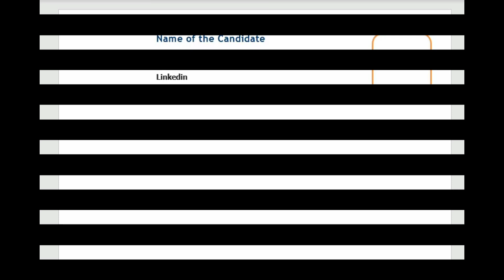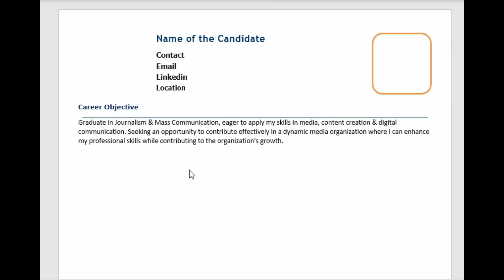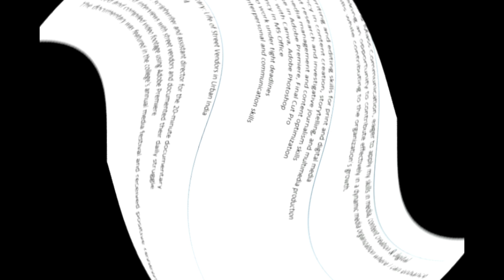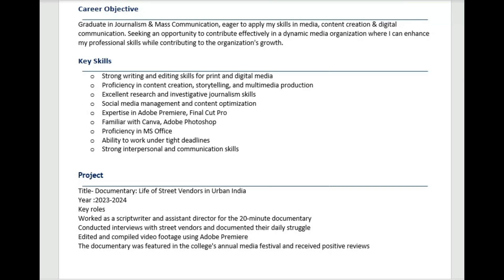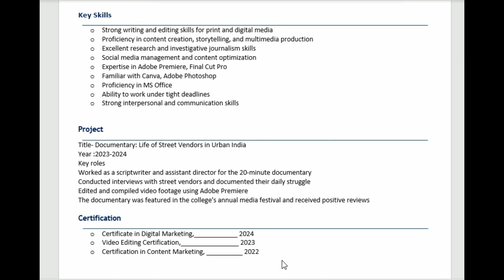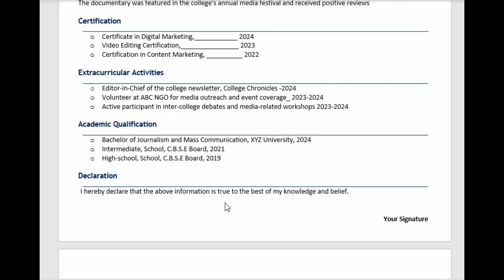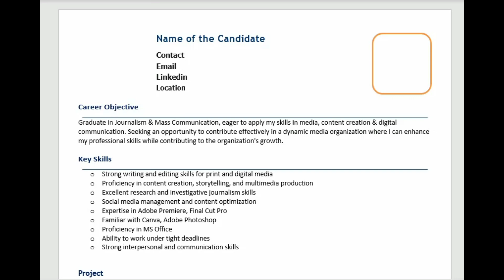Resume for Journalism students | Resume for Mass communication students | Resume for Media Jobs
In this video we will guide Journalism and Mass Communication students on how to craft an impressive resume that stands out  Learn key tips on what to include in your resume how to highlight your skills and experience and how to tailor it for job opportunities in the media industry  Perfect for freshers and students entering the field!

Category Education